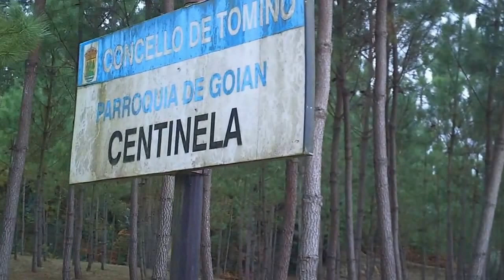El abandono del monte en Galicia otoño 2014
Pese a la gran publicidad que se da desde la Xunta de Galicia sobre la limpieza y tala de arboles en los montes de Galicia para prevenir los incendios forestales, la realidad es que el monte en Galicia vive un gran abandono y nadie hace nada por remediarlo.